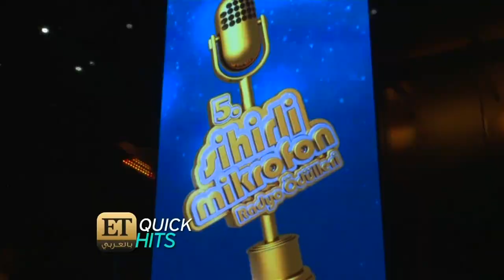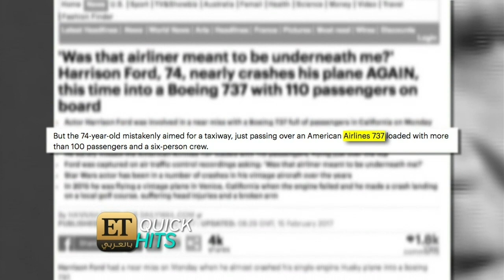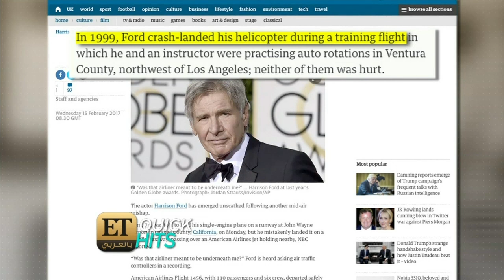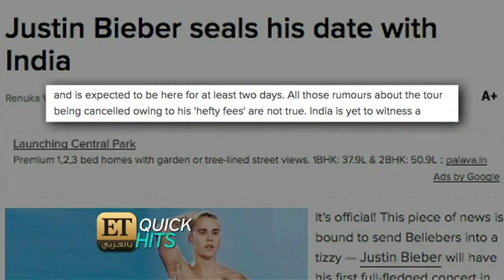ET بالعربي – جديد الاخبار الفنية والترفيهية في Quick Hits